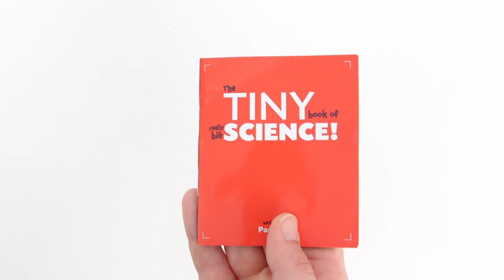Tiny Science! The World's Smallest Science Lab From SmartLab Toys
Tiny tools—BIG Science! How small is the tiniest ball of slime you can make? Find out with this adorable miniature science lab that features precision lab instruments in a custom case. Mix up chemistry experiments in itty-bitty beakers. Peer at tiny specimens through the teeny-tiny magnifier. Weigh chocolate chips or a Cheerio on the tiny balance scale. The wonderfully small size makes it perfect for sleepovers or on-the-go science exploration adventures. The science activity book features 20 experiments that teach kids about acids and bases, CO2 production, microscopy, chemical reactions, polymers, non-Newtonian fluids, and more!